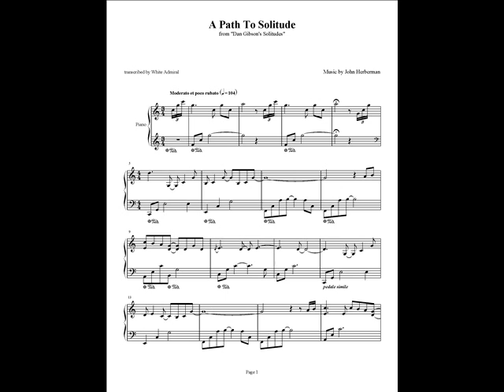Dan Gibson’s Solitudes - A Path to Solitude (with sheets)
Only: $7.00!